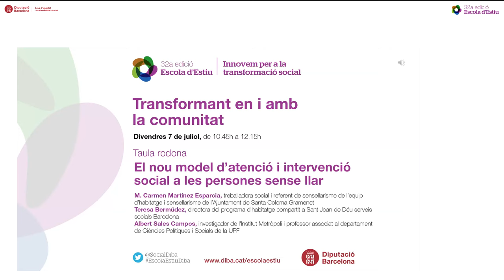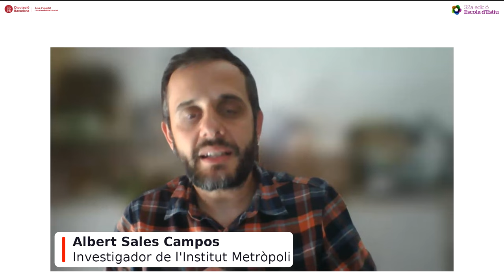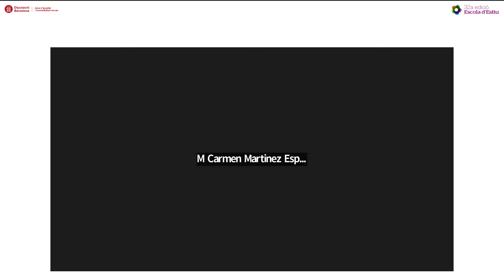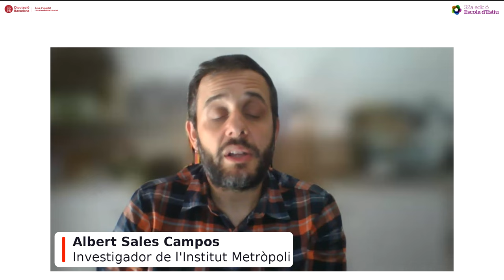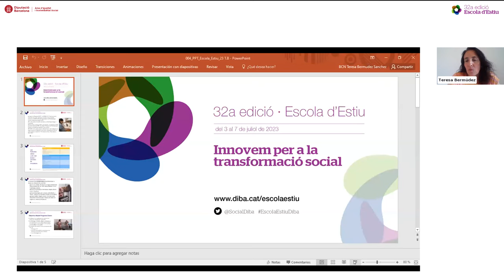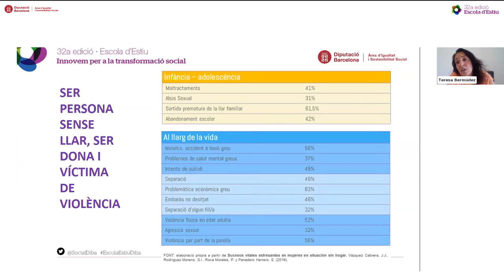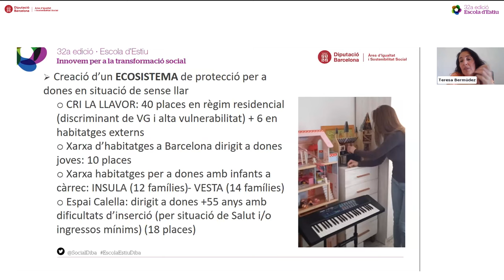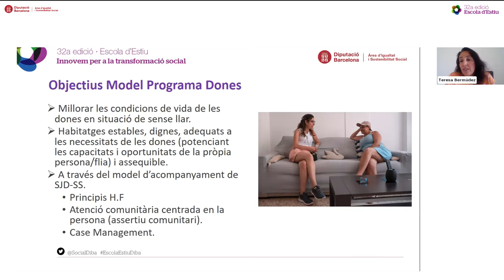El nou model d’ Atenció i intervenció social a les persones sense llar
Aquesta taula rodona es centrarà en com les polítiques emergents que prioritzen l’atenció integral per a les persones en situació d’alta complexitat social poden beneficiar a les persones sense llar.

Es debatrà sobre l’estratègia integral d'abordatge del sensellarisme de Catalunya i el recent model d'atenció i acompanyament a les persones sense llar que s'està impulsant als ens locals mitjançant el contracte-programa, i l'impacte en les administracions locals i entitats especialitzades del tercer sector social.

A càrrec de:
- M. Carmen Martínez Esparcia, treballadora social i referent de sensellarisme de l’equip d’habitatge i sensellarisme de l’Ajuntament de Santa Coloma Gramenet
- Teresa Bermúdez, directora del programa d’habitatge compartit a Sant Joan de Déu serveis socials Barcelona
- Albert Sales Campos, investigador de l'Institut Metròpoli i professor associat al departament de Ciències Polítiques i Socials de la UPF